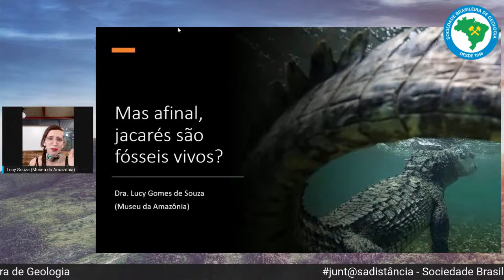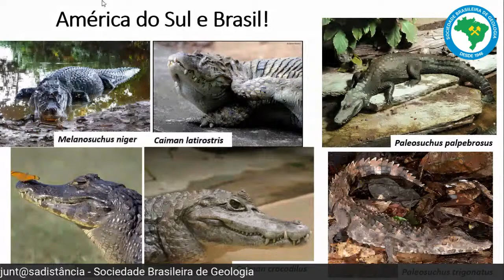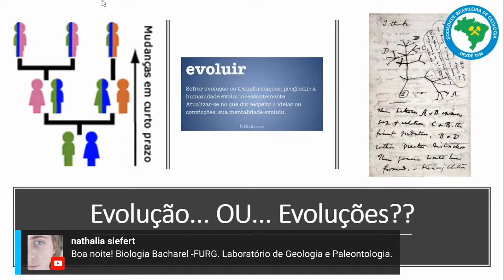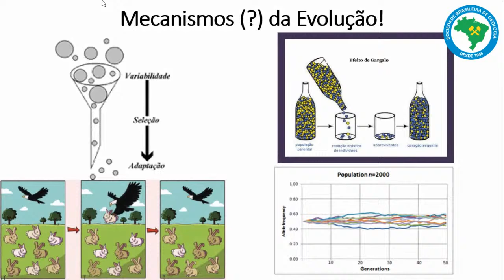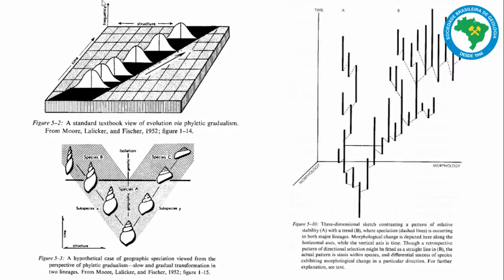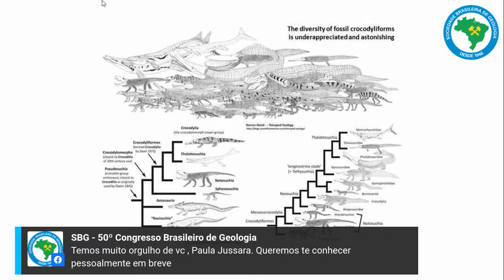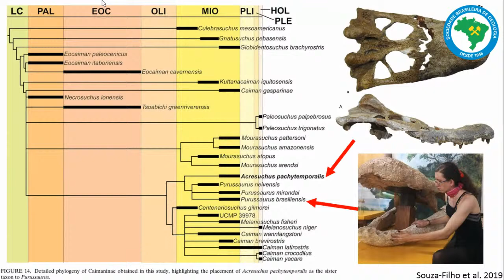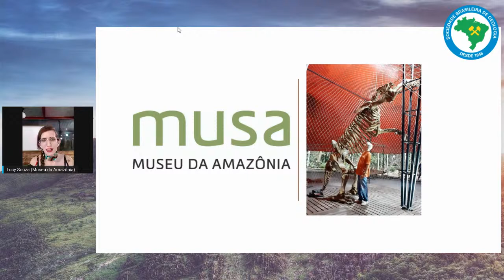Mas afinal, os jacarés são fósseis vivos?